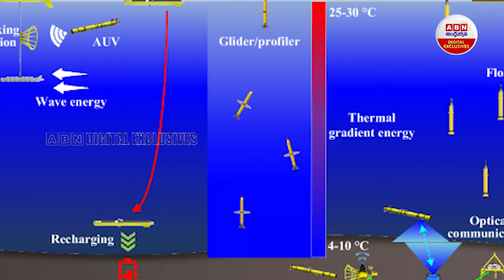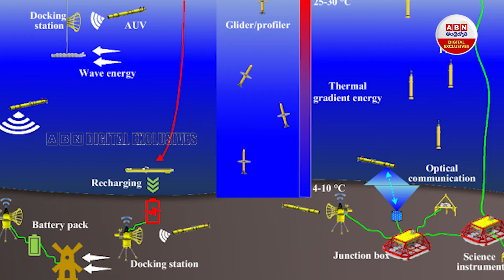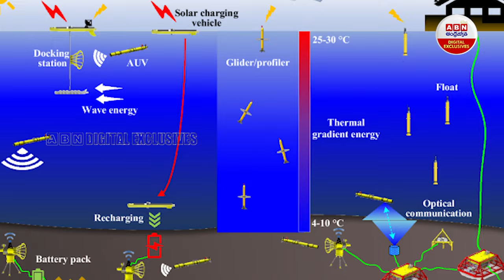Awesome with AI | ఏఐతో మహాద్బుతం బటన్ నొక్కితే వర్షం | weather Report | ABN Digital